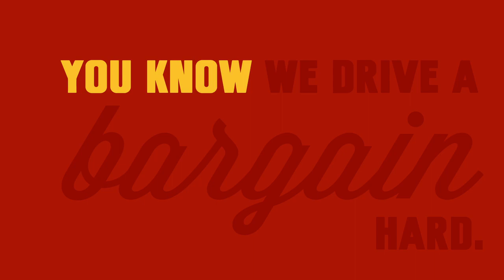VALENTINES DAY ANIMATION v2